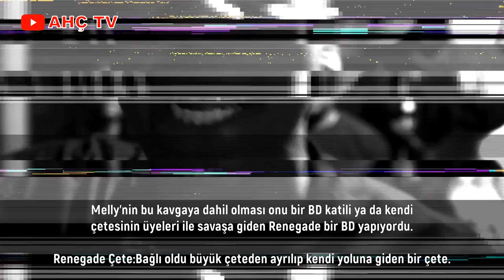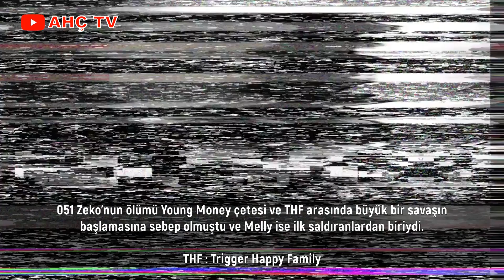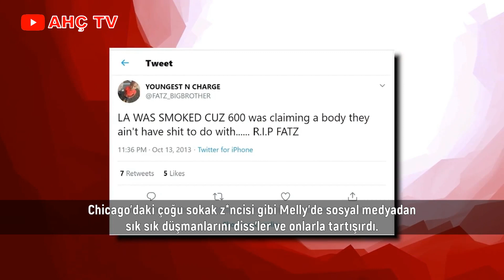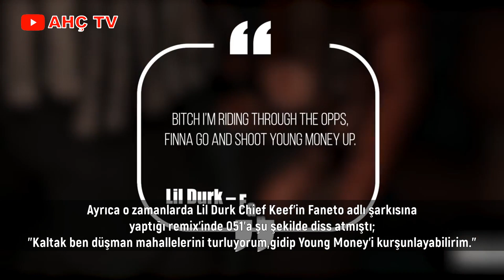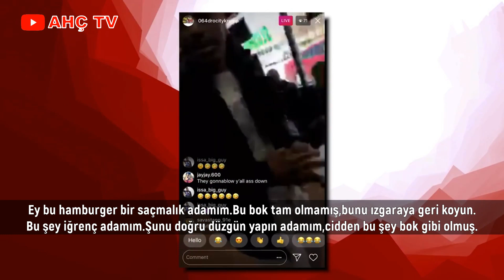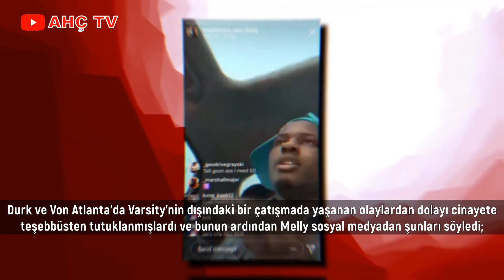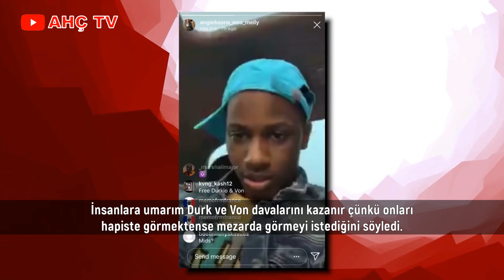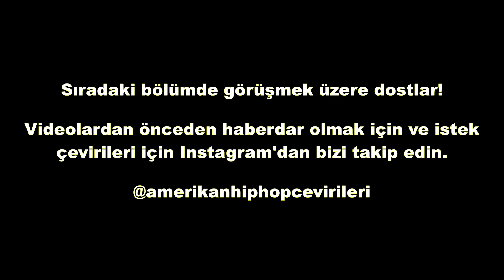051 Melly "Chicago'daki En Ölümcül Tetikçi" türkçe altyazılı EPISODE 14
I am not the owner of this video.I just put the Turkish subtitles on it.For the original video please check out the link in below.